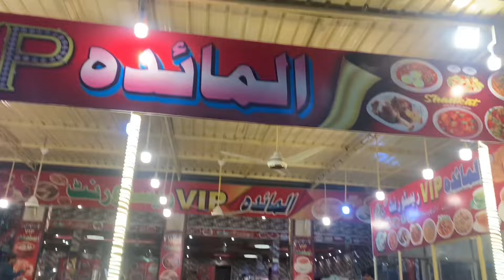Gwadar to Karachi | Gwadar to Gilgit Baltistan | Gwadar sa Gilgit Shiraz sa Milne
Gwadarvlogs
Gwadar city
Gwadar to Gilgit
Gwadar to Karachi
Gilgit-Baltistan
Desi Village Vlogs
Adventure Travelling